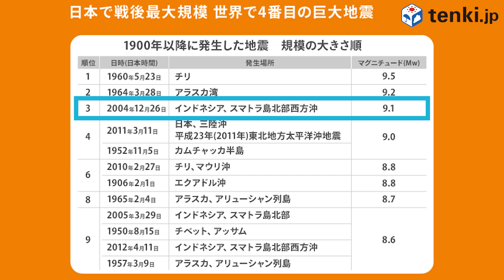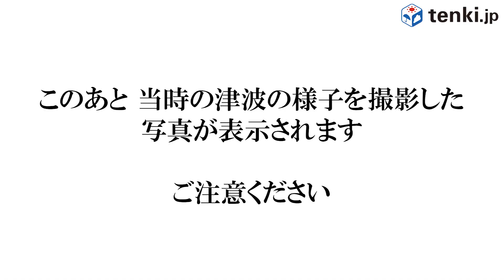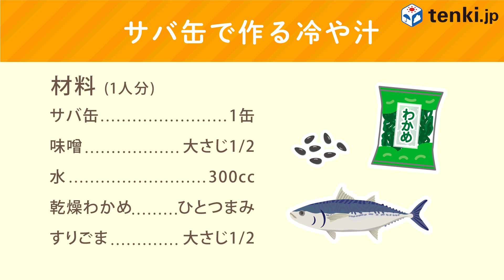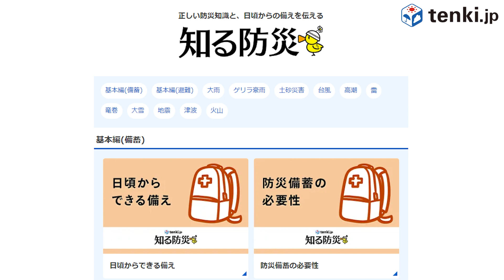【親子で防災】東日本大震災から12年 3.11を知らない世代へ 子供たちへ防災の大切さを教えよう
東日本大震災（3.11）から12年が経ちます。
まだ当時のことを鮮明に覚えている大人は多くいる一方、子供たちの中には、東日本大震災を覚えていなかったり、そもそも生まれていなかったりします。
東日本大震災を知らない世代が増加しているなか、あの時の教訓を忘れないためにも、この先の未来を担う子供たちと、親子で一緒に考える防災について紹介します。

この機会に、いまいちど防災について振り返ってはいかがでしょうか。

■防災の知識と備えが学べる「知る防災」はこちら

プロデューサー）安齊